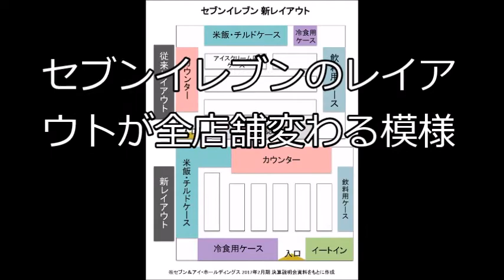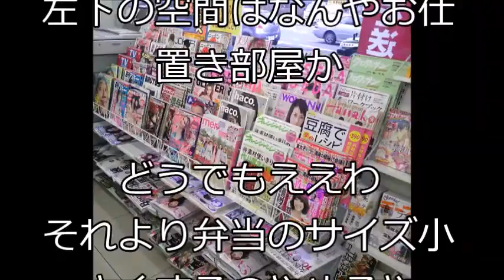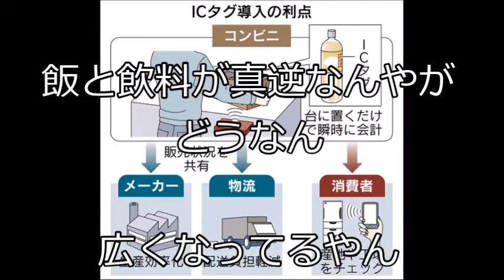セブンイレブン レイアウトが全店舗変わる模様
【女子ひとり酒】セブンイレブンのホットスナック５種！ビール＆ハイボールで。コメ拾い。 飯テロ 酒テロ
セブンイレブンのプレミアムフライデー限定ビッグスイーツを食す！【kattyanneru】
【ポケモンSM】明日ミュウ配信決定!!〇〇を持ってセブンイレブンへGO!!
セブンイレブン×エヴァンゲリオンキャンペーン開催、GAINAX1億円支払い報道 他【エヴァ・ニュースチェック】
【セブン】7月11日はセブンイレブンの日！7種類の限定商品をレビューしてみた！
【セブンイレブン】イタリア栗のモンブラン＆こだわりカスタードのエクレア【甘いもの幸せ】
【コンビニパスタ】　4種チーズのなめらかカルボナーラを喰う！　【セブンイレブン】
[超豪華!]セブンイレブン限定nanacoカードセットで推しのちかちゃん狙いのICステッカー開封の巻♪
みやまツーリング第8弾！（012）〜ゆかいな仲間はセブンイレブンが大好き！の巻〜